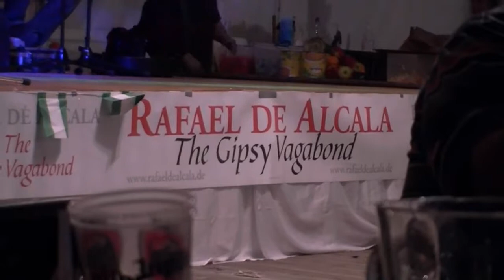Euroferia Andaluza Bruselas 2010 music part 2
De Euroferia, is in enkele jaren tijd uitgegroeid tot een van de belangrijkste evenementen van de Europese hoofdstad